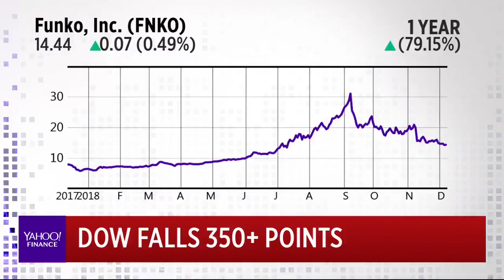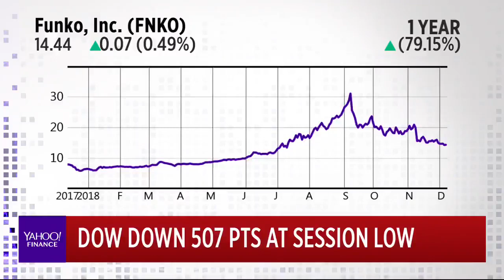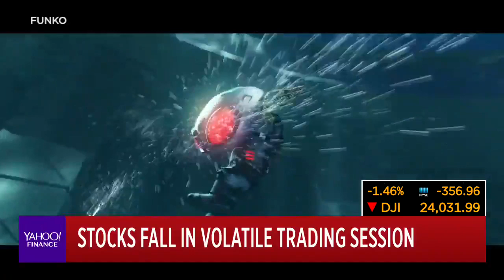CEO Brian Mariotti of Funko Toys explains why their company thinks differently.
CEO Brian Mariotti of Funko Toys: "Most toy companies think in months and years. We think in days and weeks.